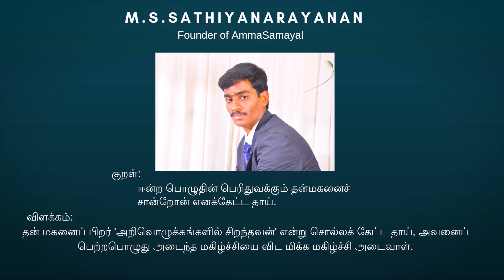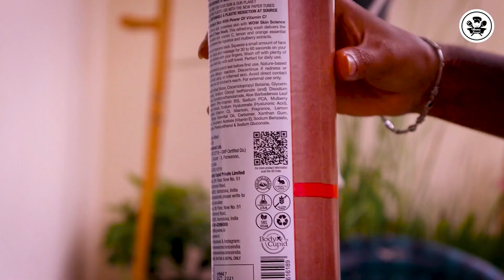IM VERY DISAPPOINTED FOR THIS🤔|AFTERNOON VLOG AFTER LOGTIME|SKIN CARE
IM VERY DISAPPOINTED FOR THIS🤔|AFTERNOON VLOG AFTER LOGTIME|SKIN CARE| @Amma samayal

PREETHI ZODIAC2.O
PREETHI ZODIAC
WONDERCFEF BLENDER
ROCK TAWA
CAST IRON COOKWARE. KITER
ROCK TAWA DUTCH OVEN
INDUS VALLEY IRON KADAI
CAST IRON  SETS
PRESTIGE GRANITE ALUMINIUM PAN SETS
PLATINA STAINLESS STELL PAN SETS
PRESTIGE DELUXE3.3 LITER COOKWARE
PRESTIGE SPECIAL PACK
PAN&TAWA RACK
PREMIER WET GRINDER
PREETHI TURBO CHOP
PREETHI STEEL SUPREME MIXIE
WOODEN MASALA DABBA
ROCK DOSA TAWA
CAST IRON COOKWARE SEASONED
IRON PANIYARAM STONE 12 CAVITY